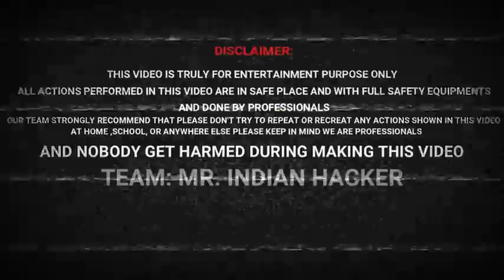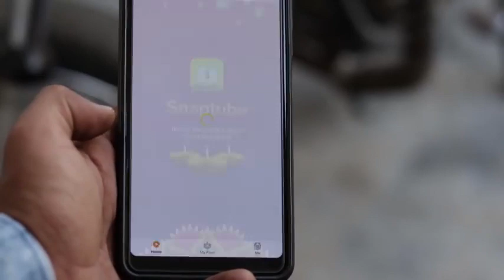ये हुआ जब टायर की जगह बॉटल लगाकर गाड़ी चलाई | MR INDIAN HACKER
Helloguys it is mr indian hacker fan channel ,In this channel we upload mr Indian hacker old videos

This is our YouTube channel filmy clips and this YouTube channel belongs to two teenagers ADITYA GURJAR AND SACHIN GARG..
 We upload the funny clips of movie on this channel...

Guys support us .

Thank u so much to see our clip.😁😘😘😘🙏🏻🤗😄